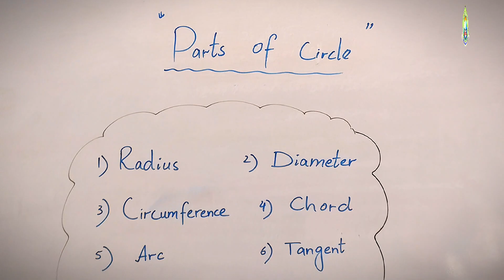Parts of circle: An amazing activity on parts of circle done by students of Grade 7th.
"Knowledge is as wings to man’s life and a ladder for his ascent. Its acquisition is incumbent upon everyone. The knowledge of such sciences, however, should be acquired as can profit the peoples of the earth"

New Day School strives to provide its students with knowledge, guidance, and skills such that they become a fruitful branch of the tree of humanity.
The education process in New Day focuses on knowledge, wisdom, spiritual perception, righteous character, and eloquent speech through academic education, spiritual empowerment, physical training, and extracurricular activities.